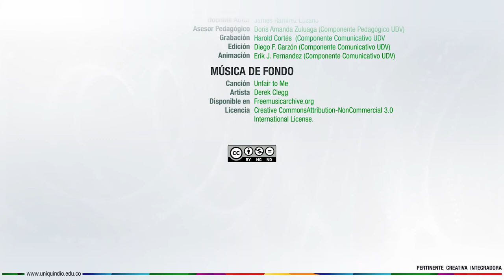Unidad 4. La Fe Pública, los Informes de Gestión, la Rendición de Cuentas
Unidad 4. La Fe Pública, los Informes de Gestión, la Rendición de Cuentas y la Responsabilidad Profesional